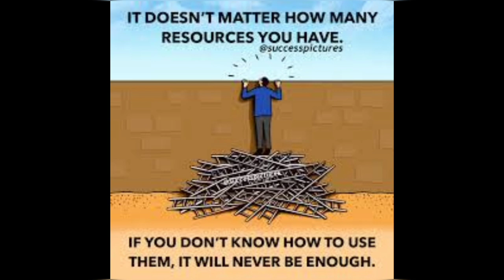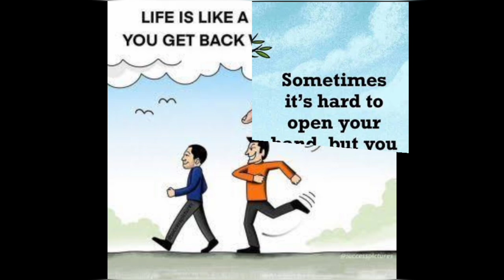Pictures More Powerful Than Words | Deep Meaning Images | Change's Thinking Part #2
In this video I will describe about Pictures More Powerful Than Words. Deep Meaning Images.
Maybe you can like this video.
Thank you for your this video.
Deep meaning Motivational
Deep meaning